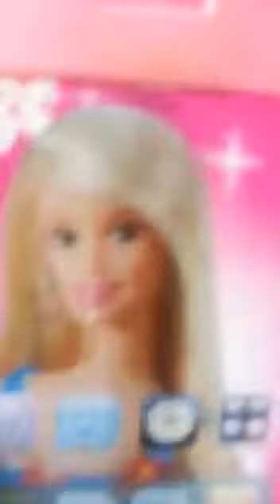Bethel _Telling mummy a story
The 3 piglins